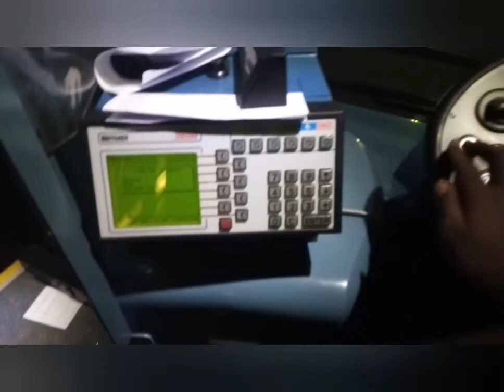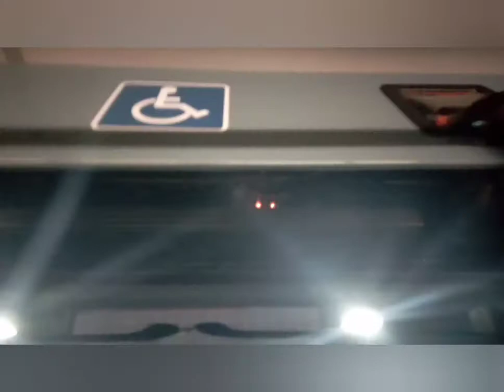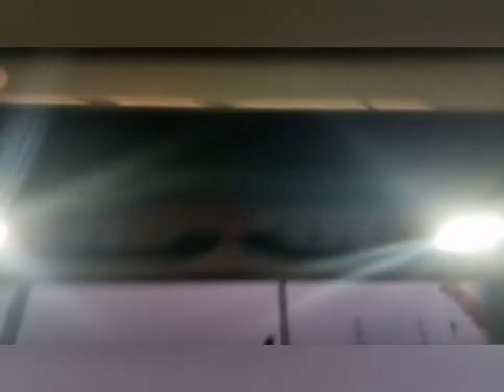Exploring AL ENX28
The engineer did tell me at one point, maybe off camera that this will return to DT soon which is great

Fuck, I should've done the blinds

I did fix the rear door by pushing them

This is a good bus imo